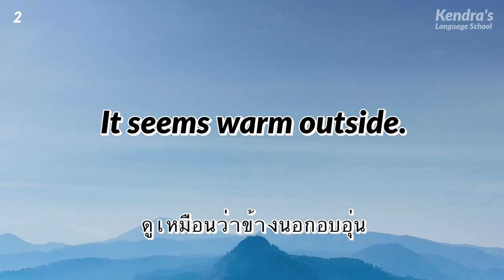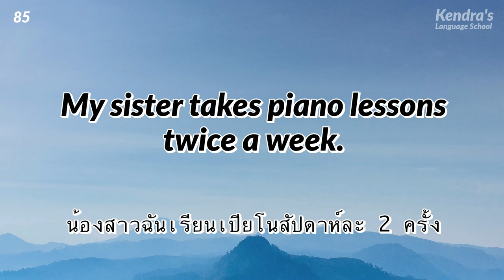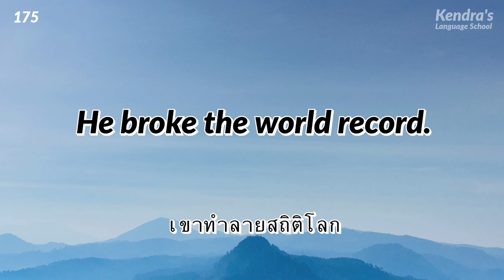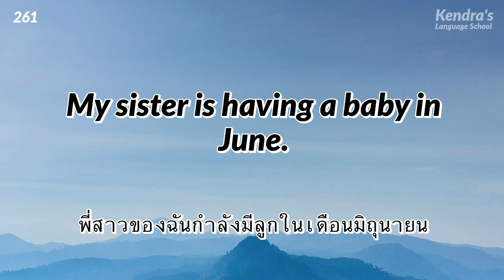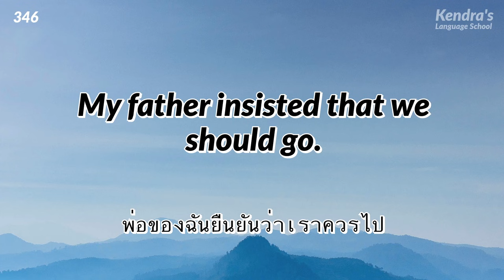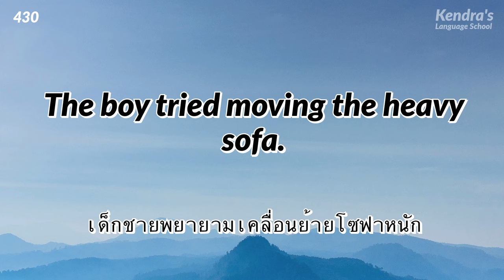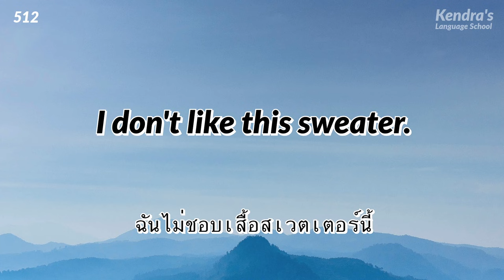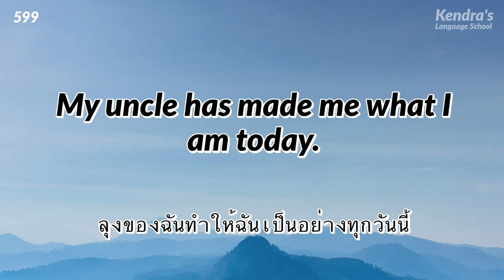การอบรมที่มีประสิทธิภาพด้านการฟังภาษาอังกฤษ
ฟังการออกเสียงของเจ้าของภาษาอย่างซ้ำๆ แล้วมันจะช่วยพัฒนาระดับการฟังของคุณอย่างแท้จริง

เสียงบันทึกจะถูกเล่นทั้งหมด 4 ครั้ง โดยเริ่มแรก เสียงบันทึกจะถูกเล่นสองครั้งที่ความเร็วปกติ และคุณสามารถเดาได้ว่าเสียงบันทึกนั้นเป็นเรื่องเกี่ยวกับอะไร จากนั้น เสียงบันทึกจะถูกเล่นอีกสองครั้งโดยใช้คำพูดที่เข้าใจได้ง่าย และจะมีคำบรรยายแสดงที่หน้าจอ เพื่อให้คุณสามารถตรวจสอบคำตอบได้

วลีภาษาอังกฤษขั้นพื้นฐาน  การฝึกพูดช้า ๆ และง่าย ๆ

บ่งบอกตัวตนของคุณเป็นภาษาอังกฤษ
- แบบฝึกพูดภาษาอังกฤษแบบช้าและง่าย

บทเรียนการฟังภาษาอังกฤษขั้นพื้นฐาน